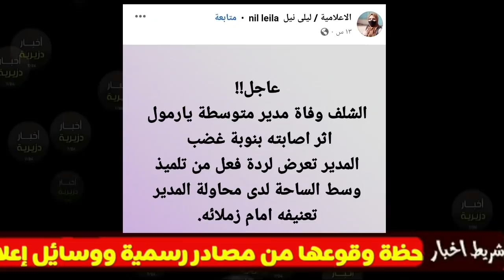لن تصدق ما حدث لمدير مدرسة امعمر بوخدومة في ساحة المدرسة...كان يزعف على تلميذ طاح مات ربي يرحمو...